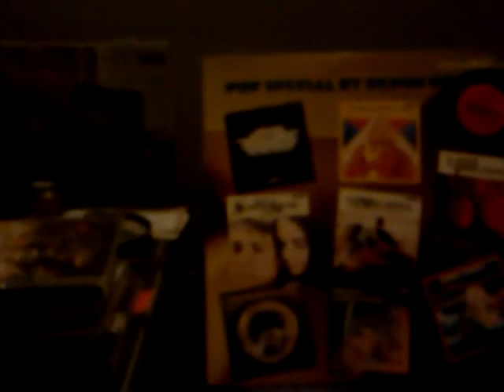MOV 0020 GUANTANA MERA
POP SPECIAL BY DENON DIGITAL./ PCM DIGITAL RECORDING